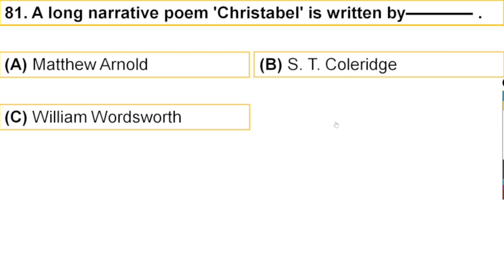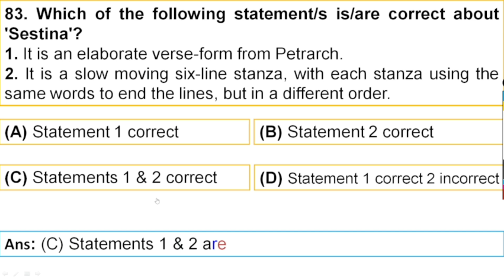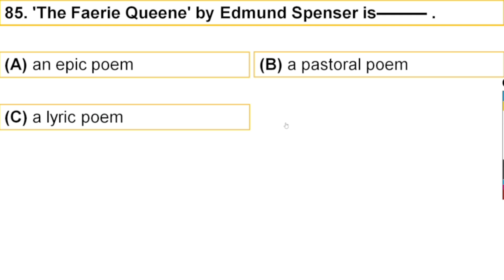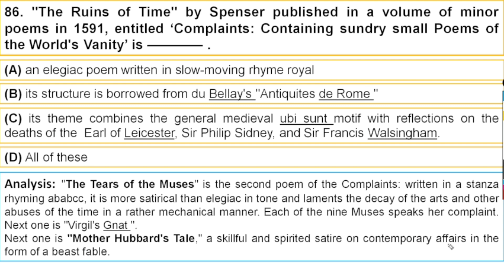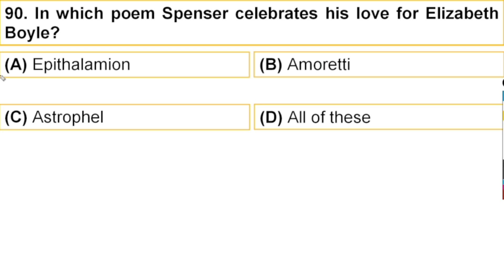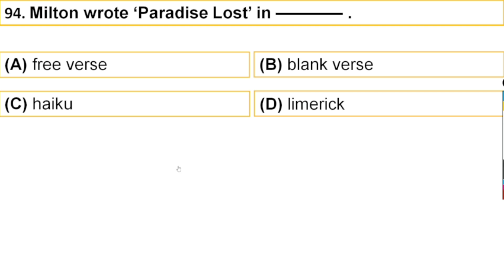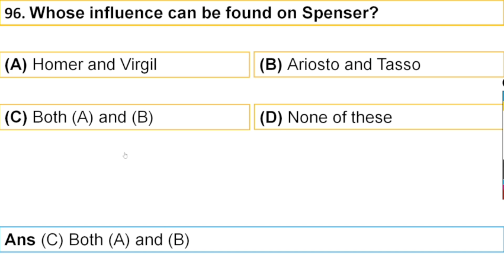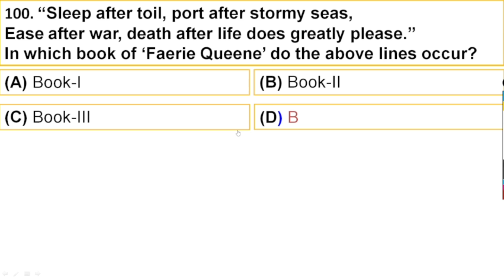MCQs ON ENGLISH LITERATURE PART-5 FOR TGT, PGT & UGC-NET EXAMS WITH DETAILED EXPLANATIONS & ANALYSIS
Dear students,
Welcome back to new series of video lectures. In this series I will try to cover all the aspects of English Literature from Anglo-saxon literature to 20th century literature.
In this video I have discussed 20 most important mcqs based on English Literature and I hope it will be helpful for your upcoming exams.
Click here for study materials:
You can download pdf files after joining Level-2 of this channel. You can also buy from amazon or google play.